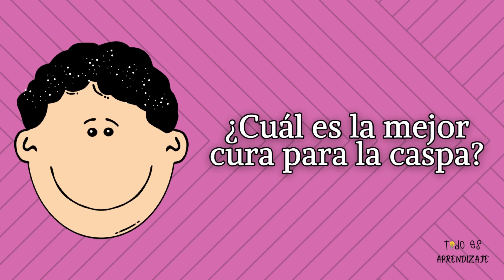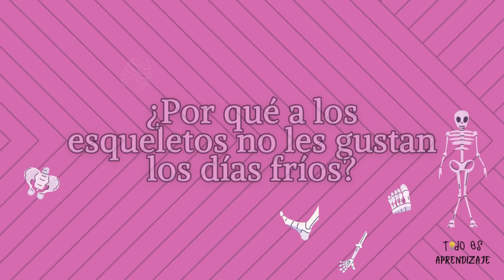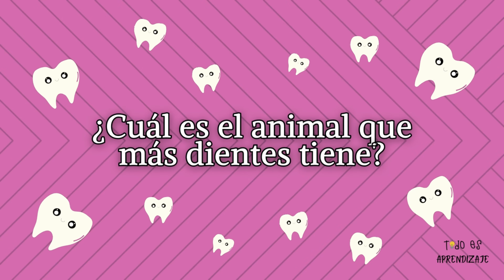CHISTES PARA NIÑOS - 10 CHISTES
10 Chistes ilustrados.

Educación: Chistes.